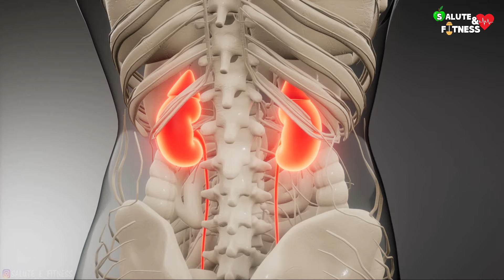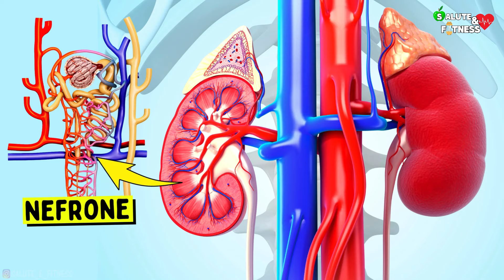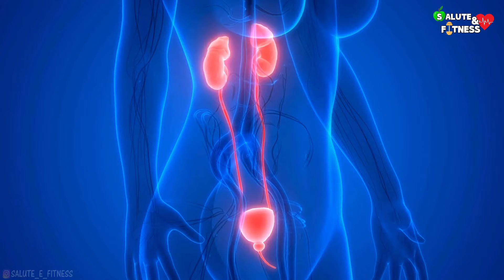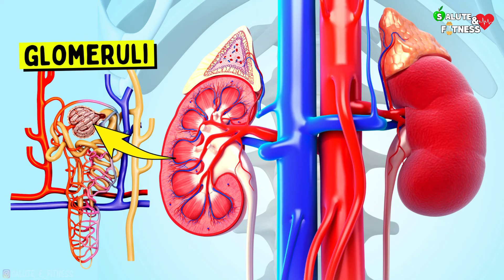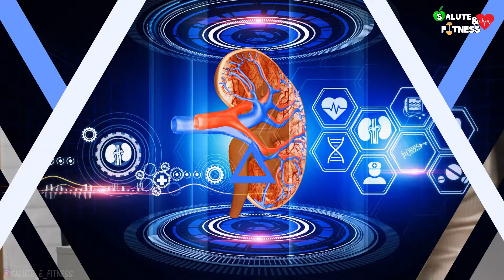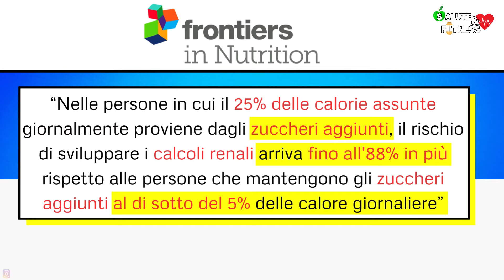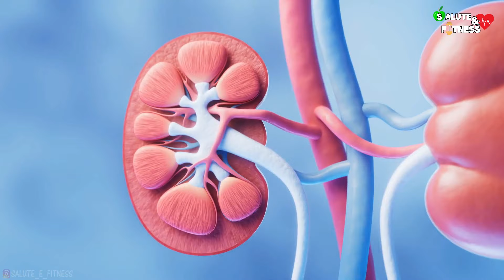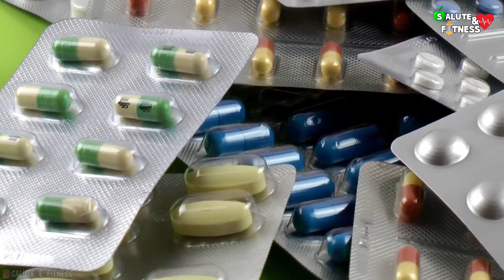Detox Reni: Come Ripulire i Reni In Modo Naturale | Queste 5 Abitudini Salveranno i Tuoi Reni!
In questo video andremo a vedere alcuni semplici consigli per mantenere i tuoi reni in salute.

00:00 - Reni: Dove si trovano e quali funzioni svolgono?
00:46 - Esiste davvero il detox dei reni?
01:19 - Idratazione
01:54 - Acqua e calcoli renali
02:37 - Come sapere se stai bevendo abbastanza acqua?
03:11 - Quanta acqua bisogna bere?
03:27 - Sale
03:48 - Sale ed effetti sui reni
04:43 - Quanto sale si dovrebbe assumere al giorno?
05:18 - Alimenti con un maggior contenuto di sale
05:40 - Alimentazione
06:10 - Alimenti amici dei reni
07:01 - Zuccheri aggiunti ed effetti sui reni
07:37 - Attività fisica
07:52 - Attività fisica e calcoli renali
08:31 - Benefici dell'attività fisica sulla salute dei reni
08:55 - Fumo e alcol
09:43 - Farmaci
10:26 - Conclusione